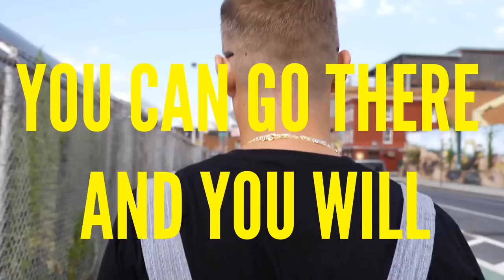How I Became a Spaz (and you can too) - A Short Film for American Spaz The Novel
How I Became a Spaz (and you can too) - A Short Film for American Spaz The Novel by Greg Kieser

An American Spaz Creative Production
Direction and Photography by Diego Ongaro
Written, Produced, Edited, Costumes, Props by Greg Kieser
Starring Greg Kieser with a cameo by Dina Satti
Production Assistant - Ksenia Nesvitalova

Felicia Kieser, Ed Hoppe, Terra Ramone, Felipe Tewes, Christian Scharning, Scott Seward, Raffaele Passerini, Fredie Lago, Scott Seward, Brian Kieser, Devvon Bradley.